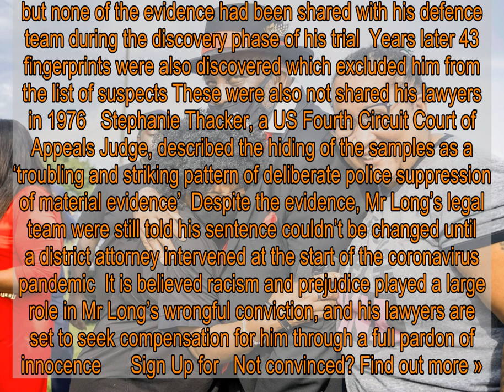Innocent man jailed for 44 years will ‘cherish’ freedom for the rest of his life